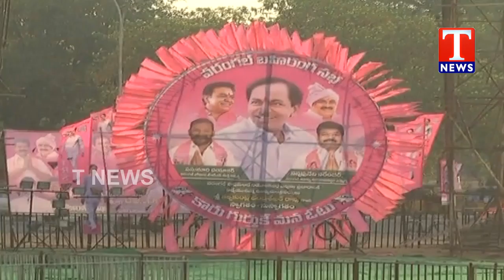Live Updates | Parliament Constituency Public Meet | Warangal | TNews Telugu